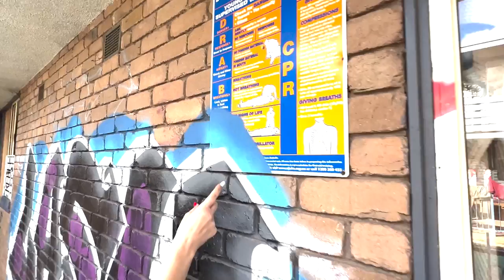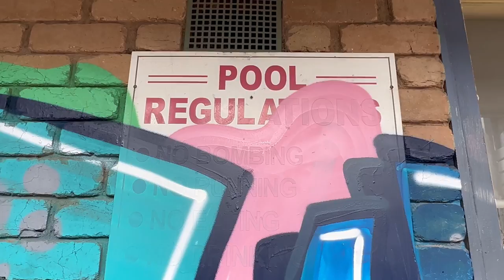Was the World's Worst Hotel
The StayINN, Melbourne, Australia. I think it has gone past the 'hotel' stage but hey... folks still live here.